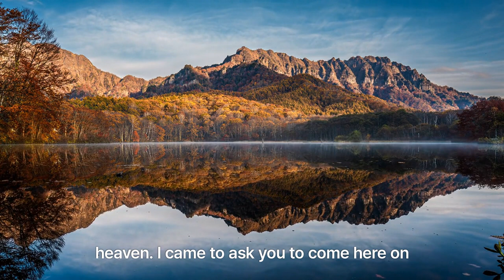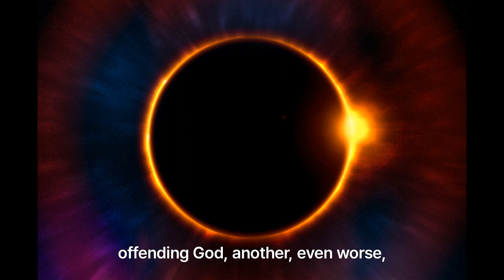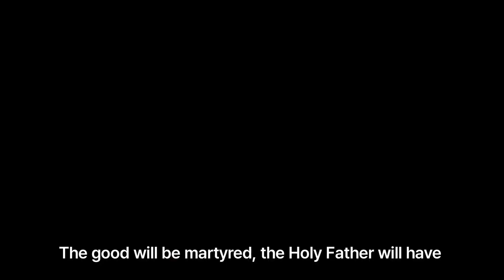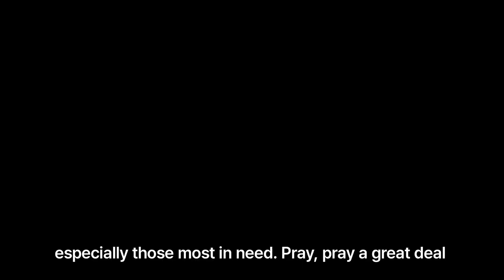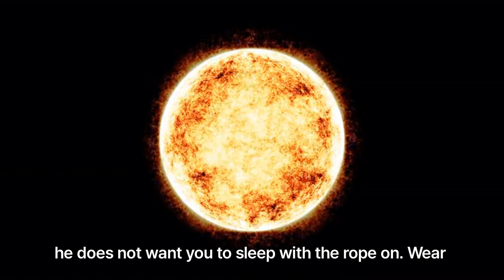All Messages of Our Lady of Fatima Delivered on the 13th of Six Months of 1917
All of the messages of Our Lady of Fatima

00:00 May 13 1917 Message
00:50 June 13 1917 Message
01:30 July 13 1917 Message
04:15 August 13 1917 Message
04:37 September 13 1917 Message
05:13 October 13 1917 Message